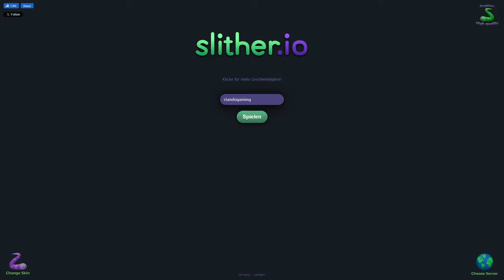Ich komme ins Gefängnis - Slither.Io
➥Heute spiele ich Slither.Io

➖ Spiel  ➖
► Das Spiel was ich im Video Spiele!

➖ Mein Equipment ➖

➖ Hashtags➖

➖ Timesteps➖

0:00 Intro
0:15 Video